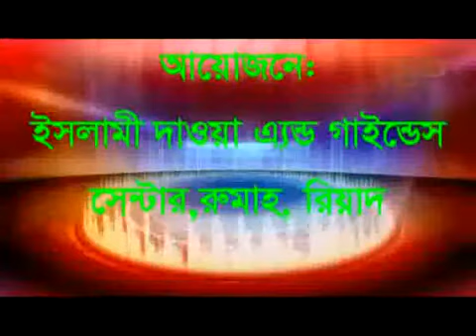Bangla New Waz 2017~ইসলামী আদব কায়দা~By Sheikh Motiur Rahman Madani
Bangla New Waz 2017 Islami Adob Kaydha by Sheikh Motiur Rahman Madani

bangla new waz sheikh motiur rahman madani,
sheikh motiur rahman madani by 2017,
sheikh motiur rahman madani new,
bangla new waz mahfil 2017,

motiur rahman madani by salat,
motiur rahman madani by shirk,
motiur rahman madani by siratunnabi,
motiur rahman madani by saidi,